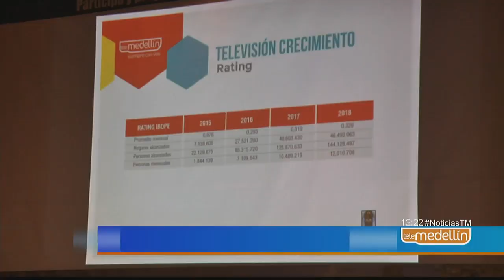Más de 1.200 expositores hacen parte de Expo ComuTV [Noticias] - Telemedellín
Desde el 7 de mayo se realiza la octava versión de la Feria Expo ComuTV, un encuentro en el que se reúnen operadores de televisión nacionales e internacionales para impulsar sus relaciones comerciales, por su puesto nuestro canal Telemedellín representa a la ciudad en el evento.